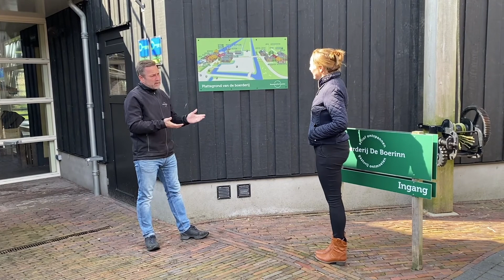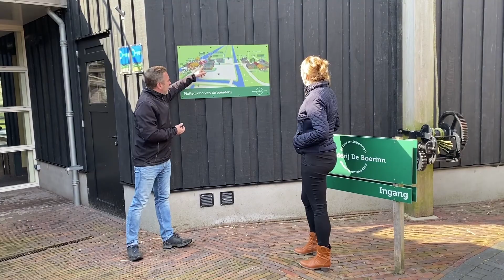1M5 DISTANCE TOUR bij Boerderij De Boerinn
Ingrid en Pien zijn op bezoek bij Boerderij de Boerinn voor de 1M5 Meeting Distance Tour.